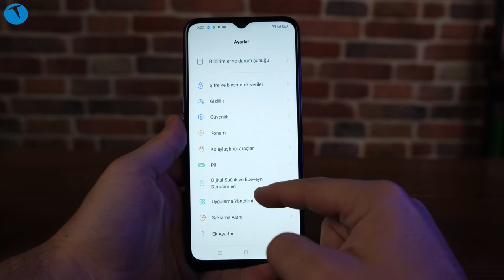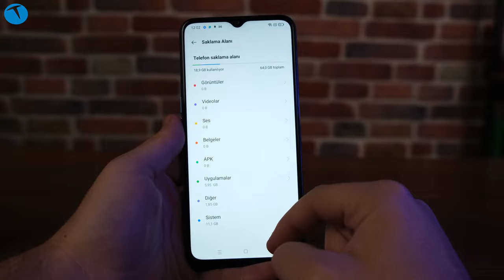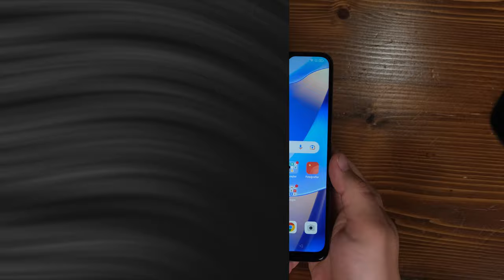Uygun fiyatlı makul telefon arayanlara yeni seçenek! Oppo A16 inceleme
Akıllı telefon pazarındaki önemli isimlerden biri olan Oppo, orta segmentteki model yelpazesini genişletmeye devam ediyor. Uzun bir süredir Türkiye pazarında da kurumsal olarak hizmet veren Çinli üretici, orta segmentteki uygun fiyatlı modelleriyle kullanıcı kitlesini önemli oranda genişletmiş durumda.

Oppo'nun fiyat performans tarafındaki yeni modeli ise A16. Oppo A16, oldukça şık bir görünüme sahip. Damla çentik tasarımıyla gelen telefonun yan çerçeveleri oldukça ince tasarlanmış. Telefonun arka yüzünü çevirdiğinizde dikey olarak konumlandırılmış 3'lü ana kamera modülü dikkat çekiyor.

Bize gelen inci mavisinin haricinde, siyah renk seçeneğinin bulunduğunu da belirtelim. Fakat bize gelen rengin göze hayli hoş geldiği de inkar edilemez bir gerçek.

Oppo A16, MediaTek tarafından geliştirilmiş olan 8 çekirdekli bir yonga setinden güç alıyor. Sistemini 4GB RAM ile destekleyen telefonun dahili depolama alanı ise 64GB. Eğer bu alan benim için yeterli değil derseniz o zaman telefonda yer alan 256GB'lık microSD kart desteğinden yararlanabilirsiniz.

5000 mAh'lık ortalamanın üzerinde bir pille gelen Oppo A16, genel anlamda beklentileri karşılayan bir model. Uzun pil süresi, makul teknik özellikleri ve şık görünümü ile fiyat / performans tarafında rakiplerine meydan okuyan A16'ın internet üzerindeki ortalama fiyatı 3300 TL civarlarında.

Teknik Özellikler

Yonga Seti: MediaTek Helio G35
RAM: 4GB
Dahili Depolama: 64GB
Ekran: 720 x 1600 px 6.52 inç
Kamera: 13MP + 2MP + 2MP / 8MP
Batarya: 5000 mAh
Fiyat: 3300 TL

00:00 Giriş
01:32 Tasarım
03:45 Teknik özellikler
08:34 Performans
10:11 Oppo A16 alınır mı?

Eğer bu telefon ile ilgili kafanıza takılan herhangi bir soru varsa bu içeriğin altında bizlerle yorum olarak paylaşabilirsiniz. Bizler de elimizden geldiği kadar sizlerin sorularını yanıtlamaya çalışacağız.